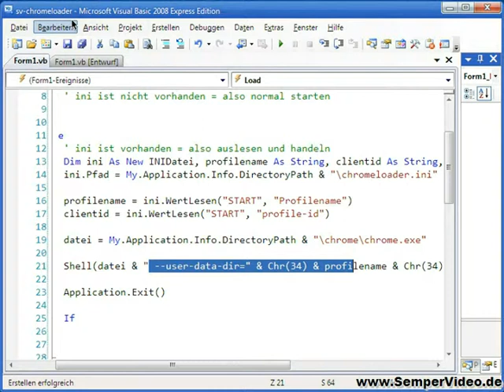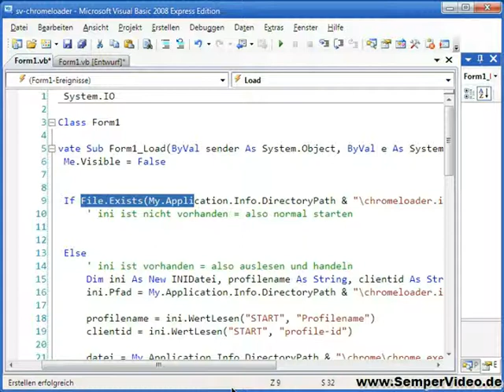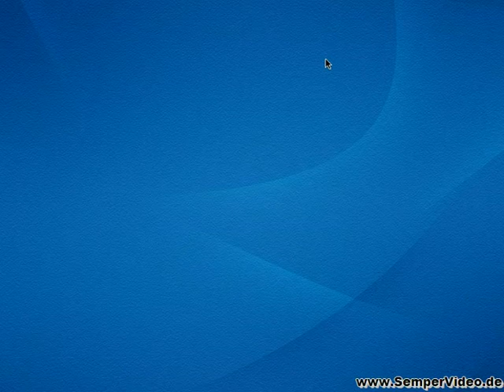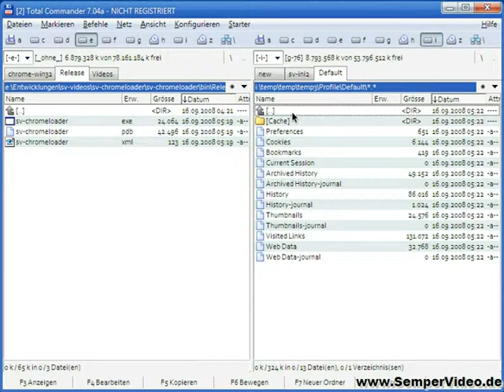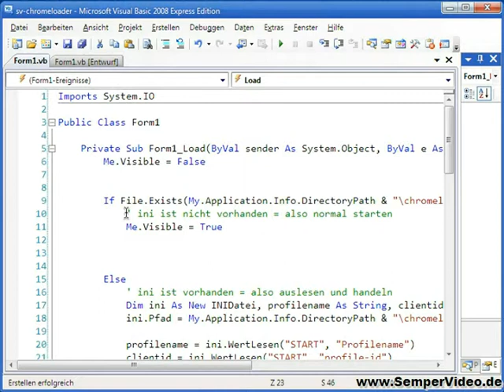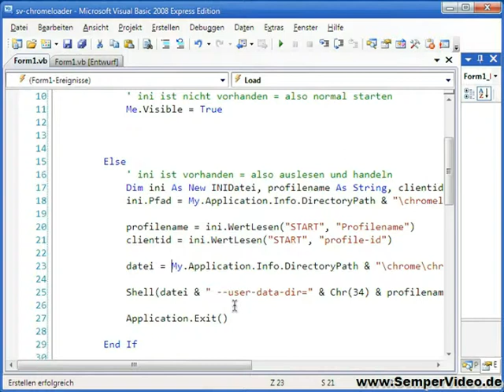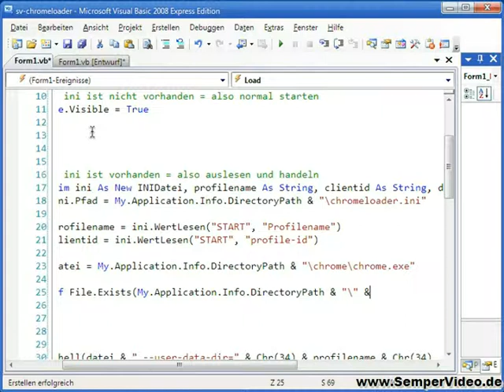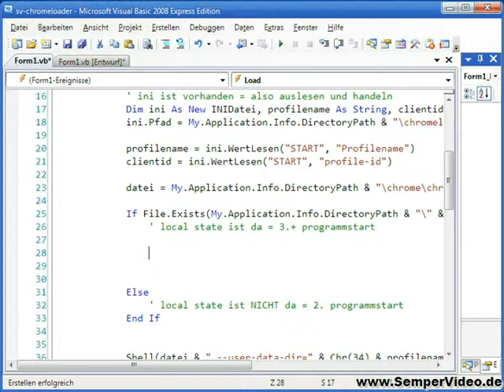Chrome Loader Teil 3 von 4 (Visual Basic 2008 1-83) Part 1